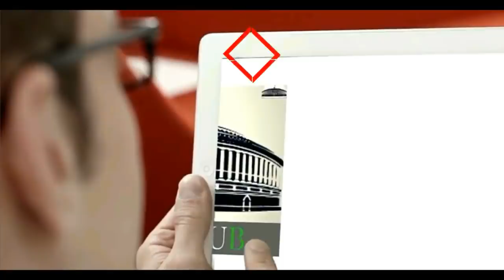Amit Shah vs Anand Sharma | Heated Debate | NRC & CAB Bill 2019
Debate on the Citizenship (Amendment) Bill, 2019. The Bill further amends the Citizenship Act, 1955

Amit Shah vs Anand Sharma vs Derek O'Brien ||

Anand Sharma's Remarks | The Citizenship (Amendment) Bill, 2019
Derek O' Brien's Remarks | The Citizenship (Amendment) Bill, 2019
Amit Shah's Remarks | The Citizenship (Amendment) Bill, 2019